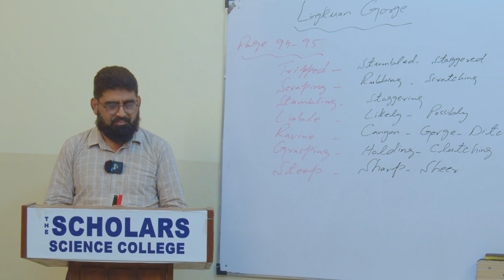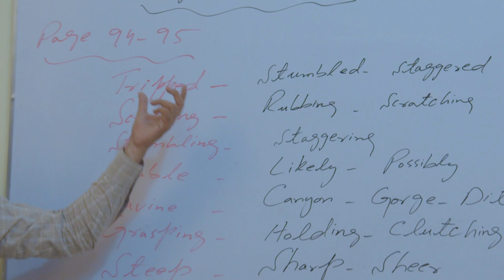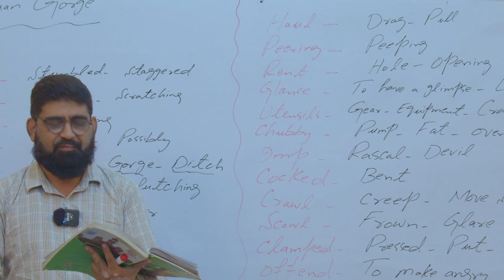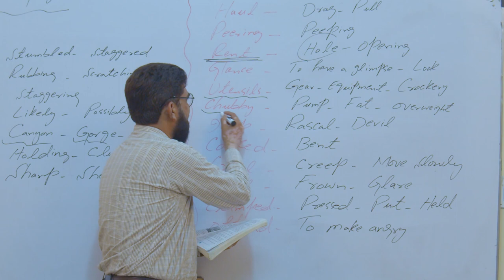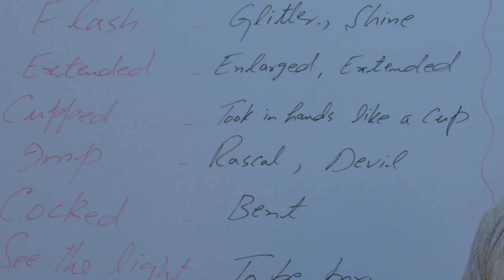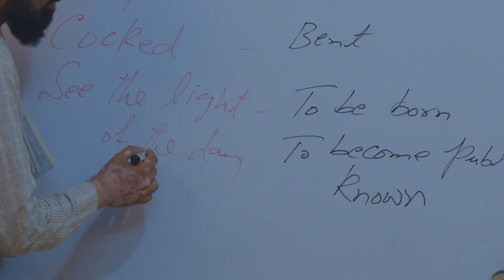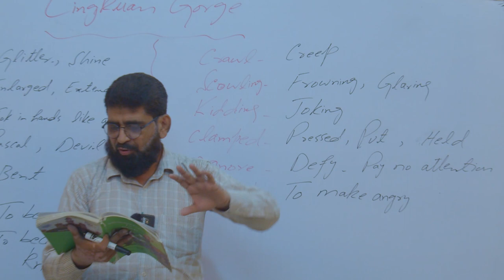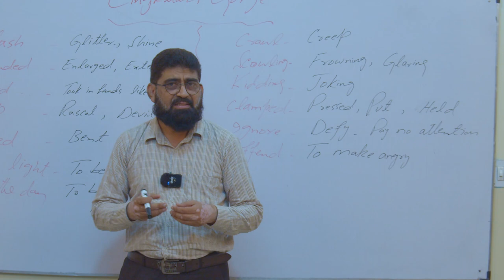(Unit 3.2) Lingkuan Gorge (A Chinese Short Stroy) by Tu Peng-Cheng | Lecture-2 | English - HSSC-II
Topic - Lingkuan Gorge (A Chinese Short Stroy) by Tu Peng-Cheng
Subject - English
Teacher - Anwar Shaz